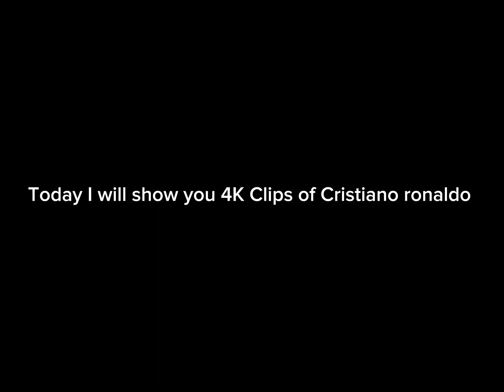Cristiano Ronaldo 4K Football Clips. Part 1 Compilation.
Hi everyone